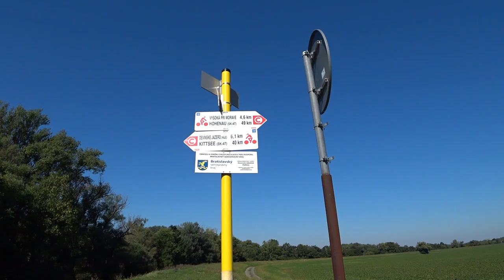Vom Ösiland über die Radbrücke in die Slowakei 🔽439🔽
Die Tour hatte ich ja schon länger im Auge. Endlich war es soweit.
Bike auf den Heckträger und ab Richtung Schloss Hof.
Tja, da gab es mal das erste Problem, was aber dennoch schnell lösbar war. Aber wenn ich euch jetzt neugierig gemacht habe, kommt einfach mit.
Los geht´s ...